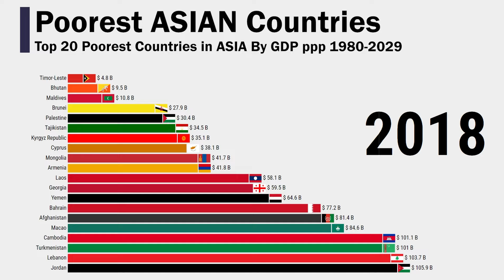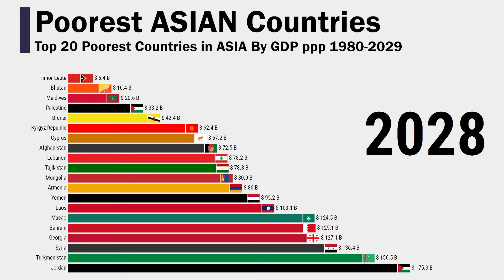Top 20 Poorest Countries in ASIA By GDP ppp 1980-2029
This data visualization video shows Top 20 Poorest Countries in ASIA By GDP ppp 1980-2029